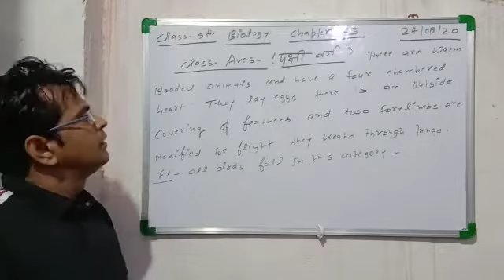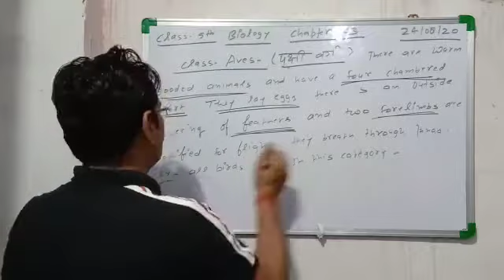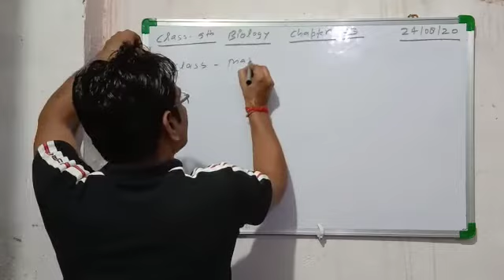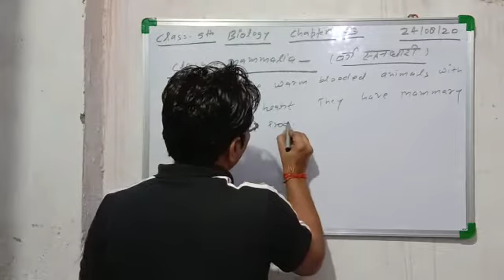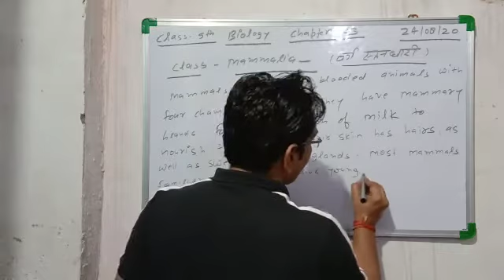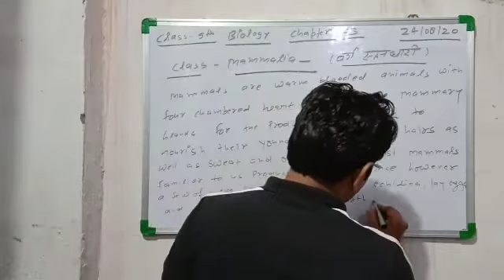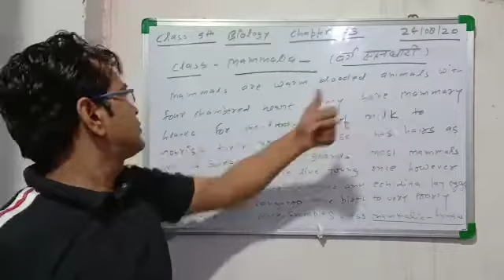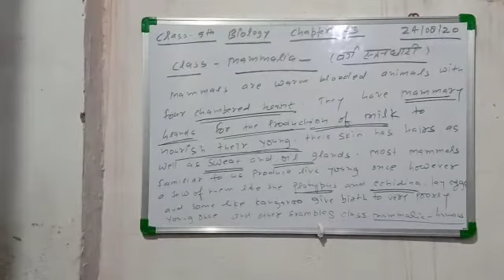August 24, 2020